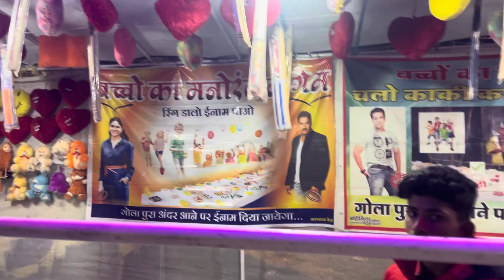Finaly Bachho Ne Bada Jhula Jhule Per Bahut Jyada Der gaye#viral video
Video
daily Video
chhindwara Video
mhow Video
indore Video
pithampur Video
souravjoshi Video
bhopal Video
balaghat Video
jabalpurmuharram Video